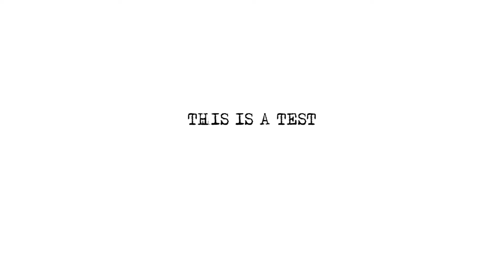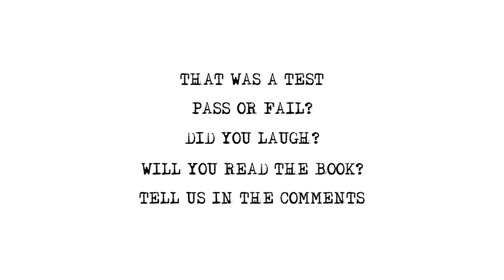Make Me Read 1x3: "MINRS” Kevin Sylvester versus DeAnne Smith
In this episode… celebrated children’s author Kevin Sylvester tries to make comedian DeAnne Smith read his young adult sci-fi adventure: MiNrs.

MAKE ME READ SERIES ONE CREDITS

starring...
Aisha Brown
Jordan Foisy
Michael Kolberg
Kayla Lorette
Deanne Smith
Plus... the gracious authors and book champions who played along

Robert Sandler and Allen Booth
directed by Allen Booth
lensed by Carrie Hayden
editing and 2nd camera by Dillon Taylor
sound by Eric Solarski